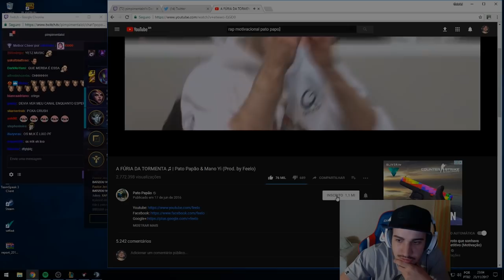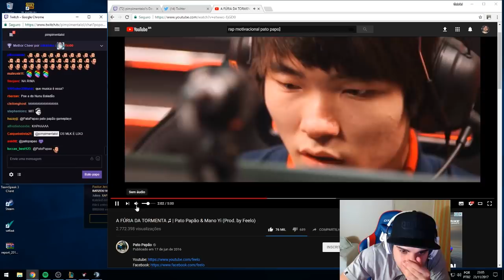OLHA O DANO DISSOOOO